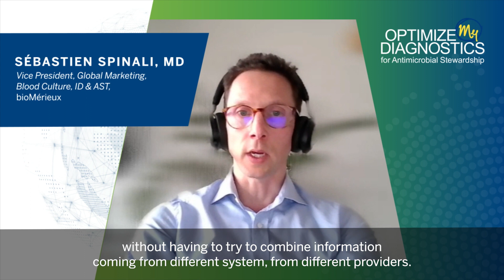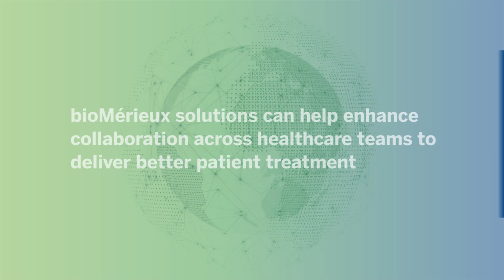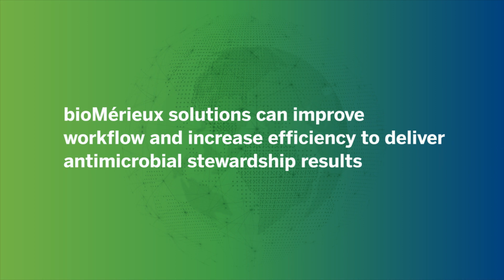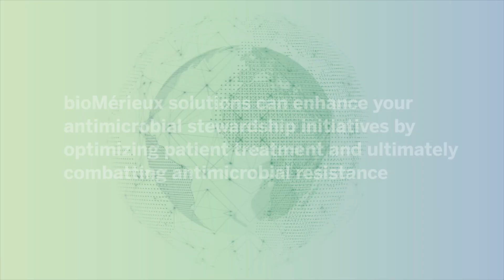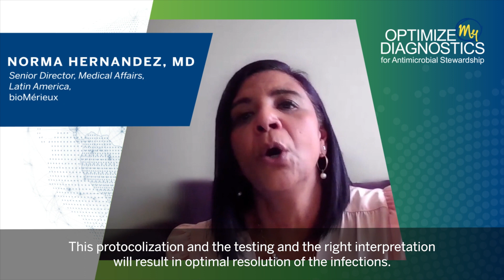bioMérieux Medical Experts Discuss the Benefits of Our End-to-End Diagnostic Offer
bioMérieux is committed to improving global public health and minimizing the impact of antimicrobial resistance. Our portfolio of diagnostic solutions, advanced analytics, consultancy services and educational modules will strengthen your stewardship initiatives.